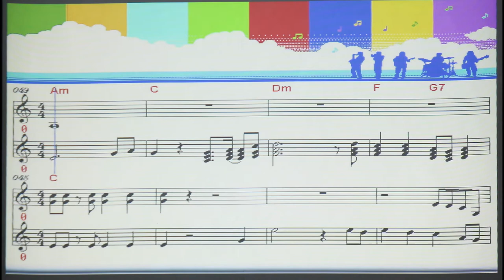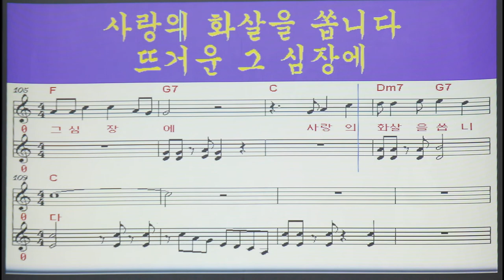영상 악보#사랑의 화살# 엘프 96793 # 남자 키 (C)(노래 이덕환,작사 강정숙,작곡 한동한)